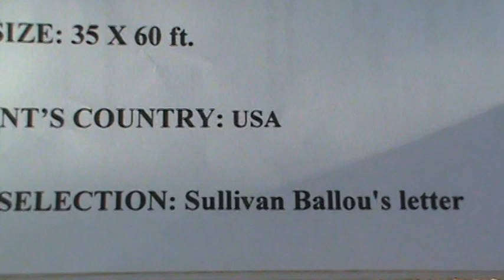Sullivan Ballou in Cemetery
Freestyle routine danced to Sullivan Ballou's Letter